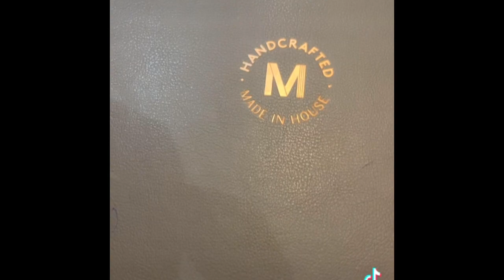Living Toronto /car chat /Minnie Vlog ￼